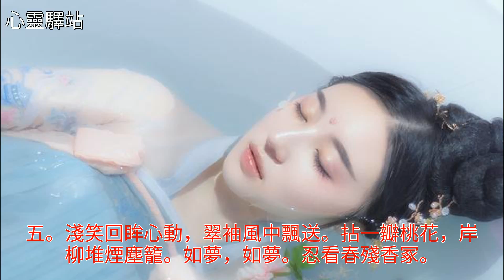如夢令七首，前世情，紅塵輪迴夢一場，行千山，相思路上淚兩行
如夢令七首 前世情，紅塵輪迴夢一場 行千山，相思路上淚兩行如夢令七首 前世情，紅塵輪迴夢一場 行千山，相思路上淚兩行千山 紅豆 美文